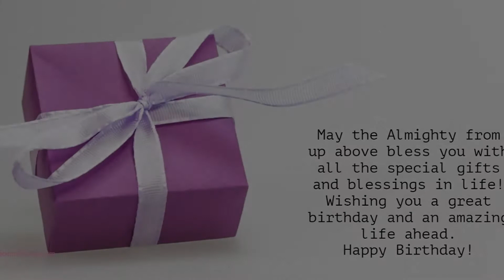Happy Birthday to Kamya - Birthday Wish From Birthday Bash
Hey Kamya!